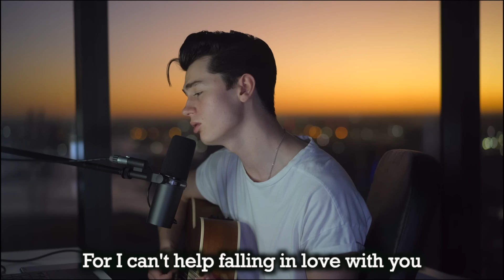Elvis Presley - Can't Help Falling In Love (Cover by Elliot James Reay)